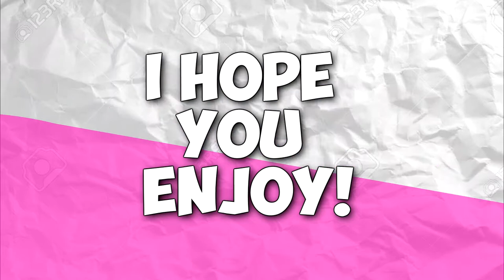YouTube Simple free into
Made by rummagerampage please feel free to use this video for yours videos but please link my channel below for credit :)